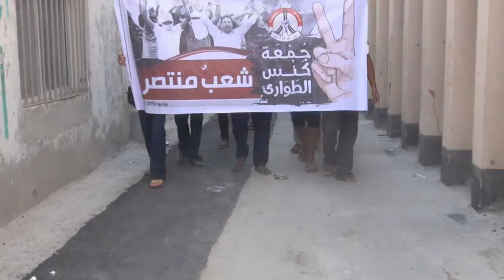مسيرة جمعة كنس الطوارئ - بلدة مقابة 6/6/2014 Bahrain